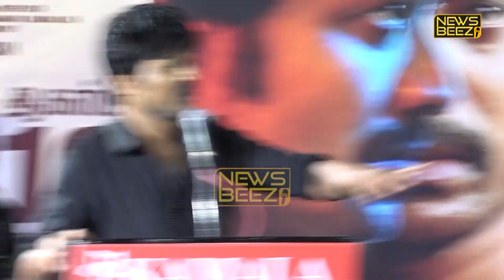S. J. Suryah Emotional Speech at Kadamai Sei Press Meet | SJ Suriya | SJ Surya latest Speech